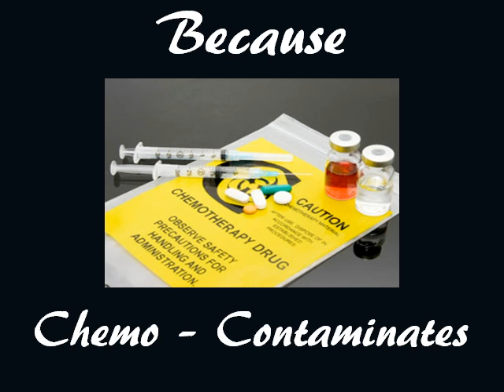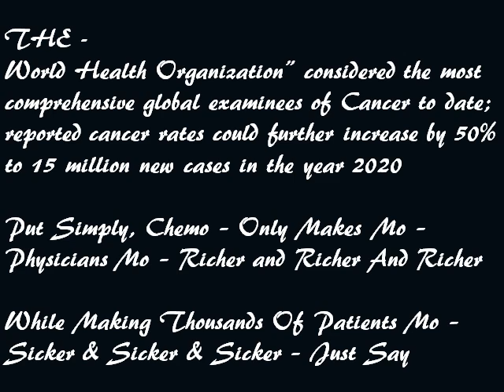(Rehab 911) Just Say No To Chemo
To many as suffered and suffered until death at the hands of Chemo Contamination And This One Hurts The Worse. Why? Becuase It Is The Worse Case Of Chemo-Contamination Ever Reported.

As a nation we are just to talented, gifted, spirited and innovated for this type of prognosis, and to allow another day to go by without treating Cancer with other remedies that are affective such as "Mother's Nature" Beta Glucan and Epican Forte'.

One thing forsure, Mama "Mother's Nature" knows whats best for our good health and happiness. Put simply, its time again to live out life the way the Good Lord Has It Planned "In Good Health And With Happiness".

Rehab 911 Online Motivation Program
Medical WATCHDOG Alert
Its Time To Say 'NO To CHEMO"